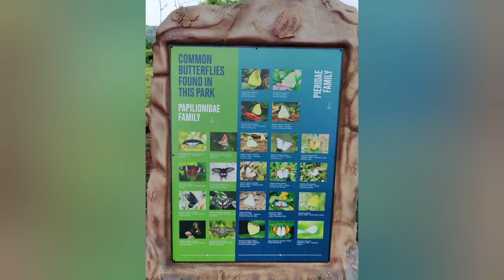butterfly park..it's beautiful 😍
/ butterfly park / beautiful place / nature' s love / place children like